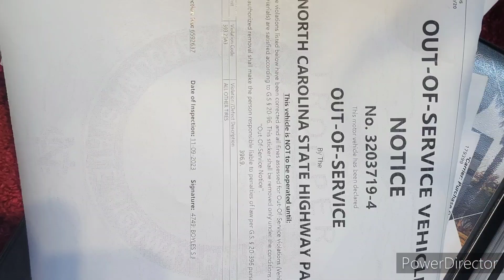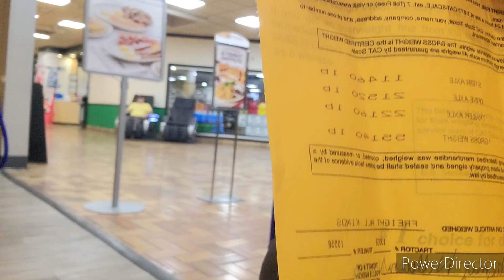scoob e do get placed out of service in NC.